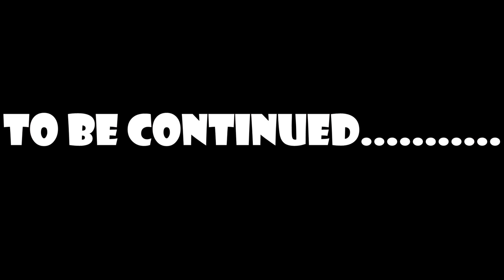Porky On Eddie Hearn Fake News.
Porky On Eddie Hearn Fake News. Porkys got some news for all his hardcore fans.